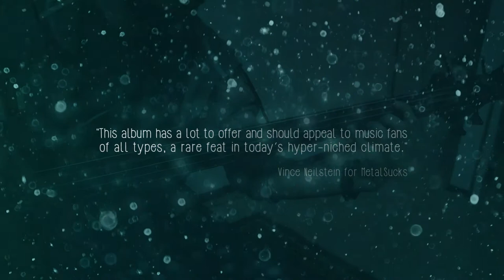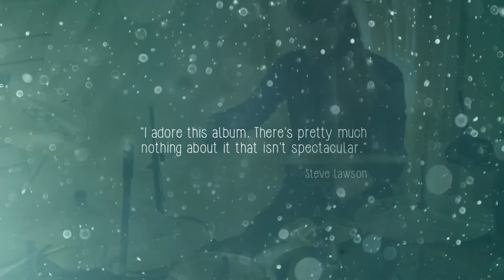Our Oceans - Official Album Trailer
Promotional album trailer for Our Oceans limited edition vinyl release, coming soon on Sun Sea Sky Productions. Under exclusive license from Long Branch Records / SPV GmbH.